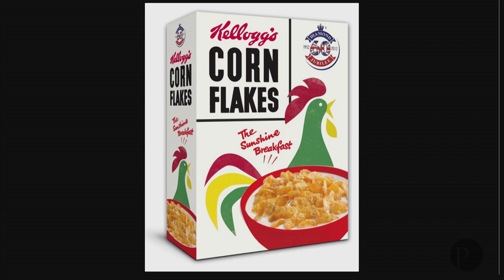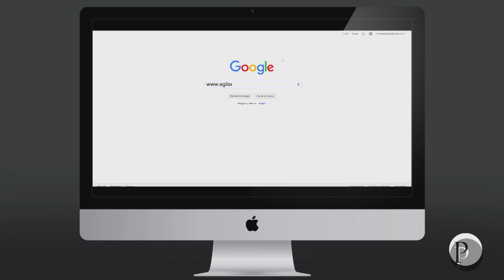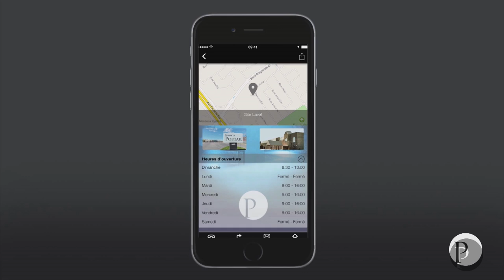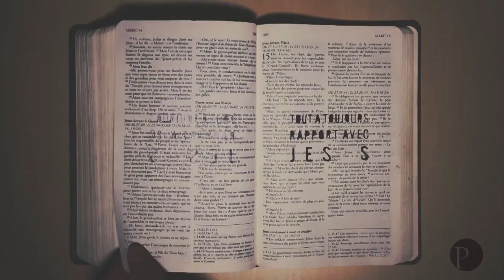Lancement 2015 2016